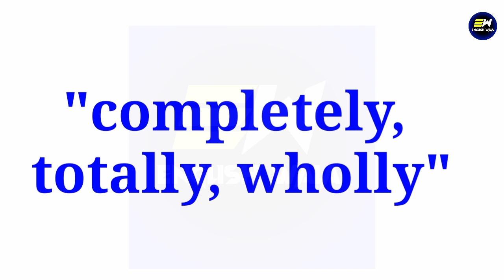A certain degree ka opposite word | opposite of A certain degree | antonyms of A certain degree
Your Queries-
A certain degree ka opposite
A certain degree ka opposite word
A certain degree ka opposite kya hota hai
A certain degree ka opposite word kya hoga hai